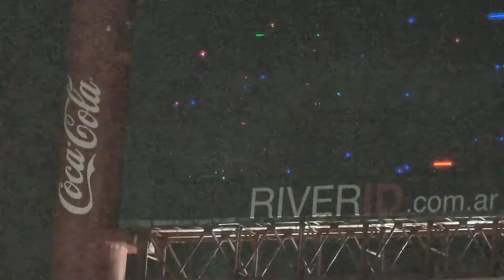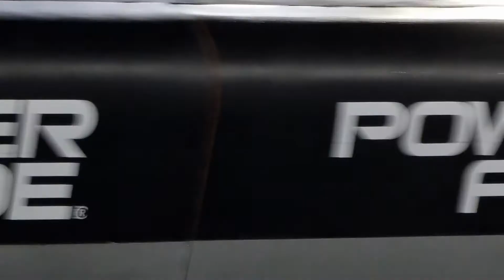MESSI FESTEJÓ EN LA CANCHA DE RIVER CON LA SELECCIÒN FESTEJANDO LA COPA AMÈRICA. ELIMINATORIAS QATAR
jueves 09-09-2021 ARGENTINA 3 - BOLIVIA 0